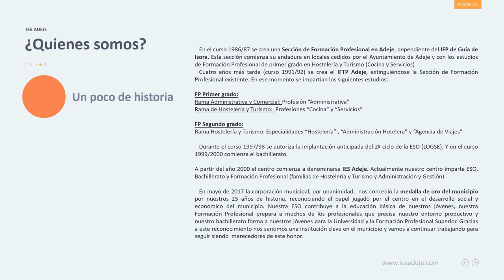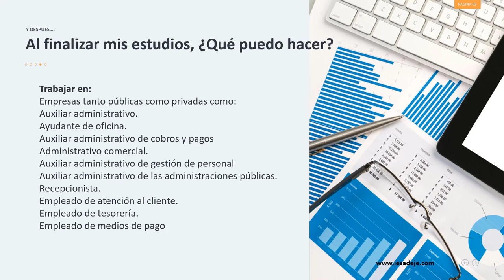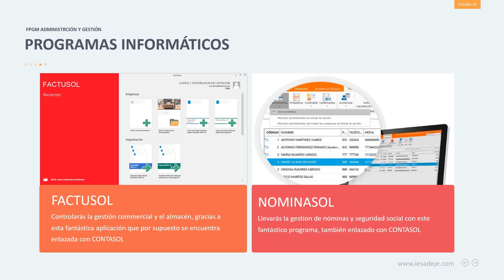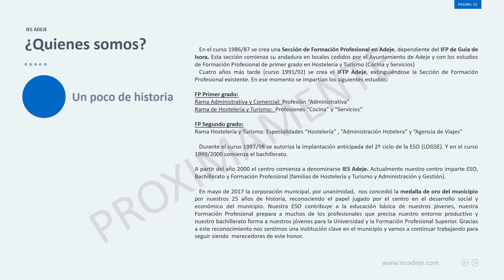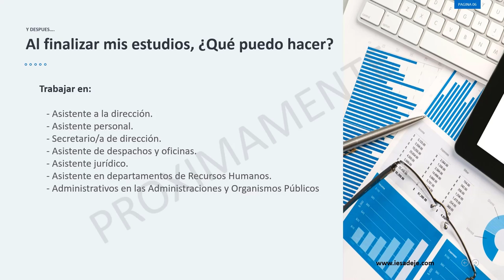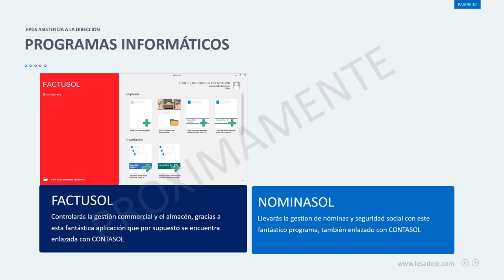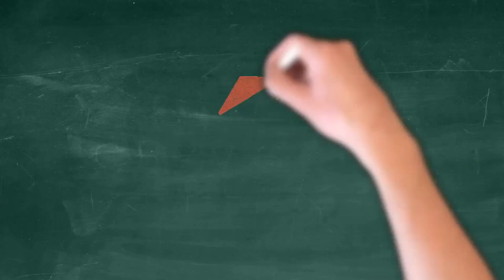FERIA DE LA PROFESIONES 2020